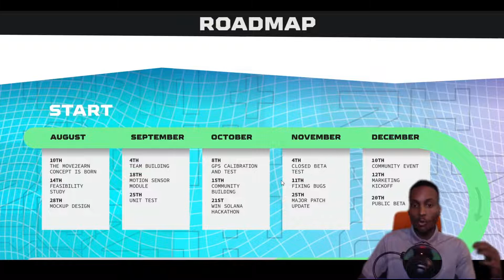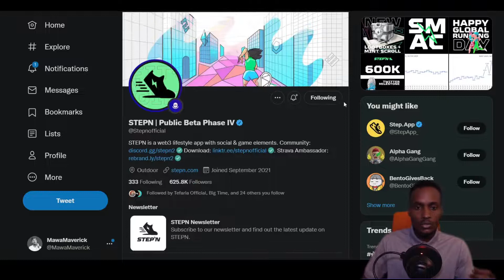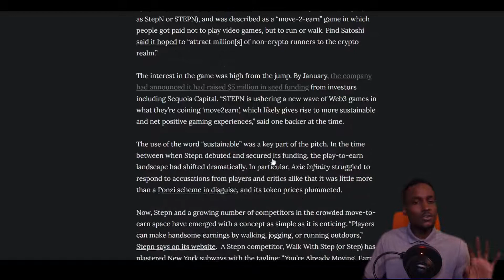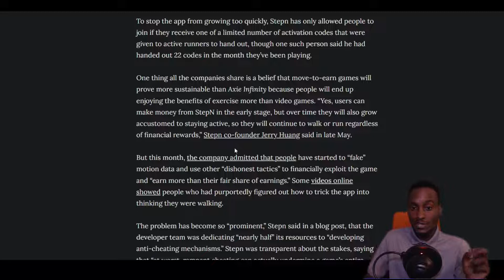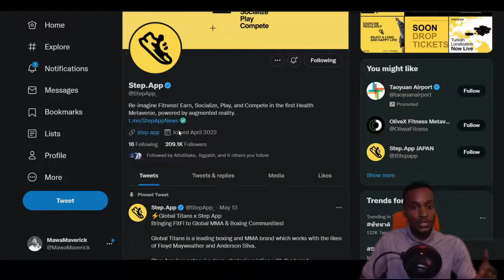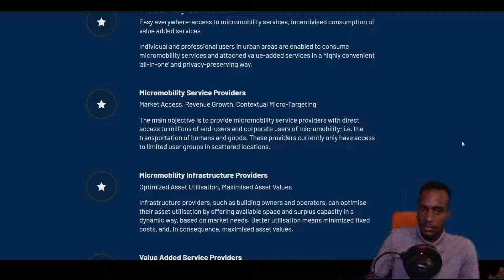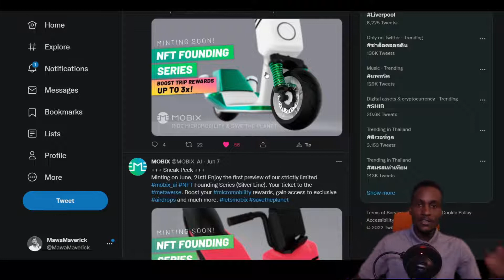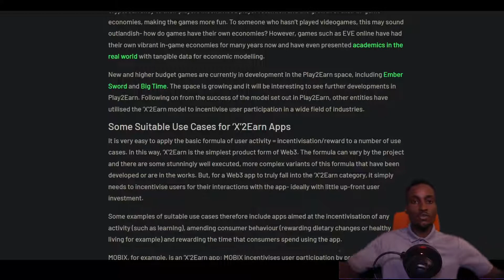Move to Earn in crypo: Step'n, Step.App and Mobix (built on Cosmos and Fetch.ai)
My First ever video on the Fetch.AI Ecosystem:
- Fetch.AI The blockchain Company that is going to 'FLIP' the world.